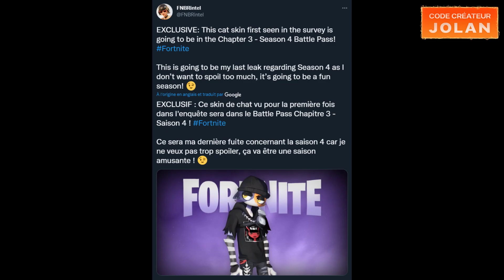NOUVEAU SKIN DU PASSE DE COMBAT FORTNITE SAISON 4 👀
Et encore un nouveau skin du passe de combat Saison 4

✅ Code Créateur sur Fortnite (EpicPartner) ➔ Jolan
👑 Ma Map Fortnite Créatif Pneu Royale ➔ 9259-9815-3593

C.L.A.P
💬 Commente "Fortnite Relax" pour le référencement